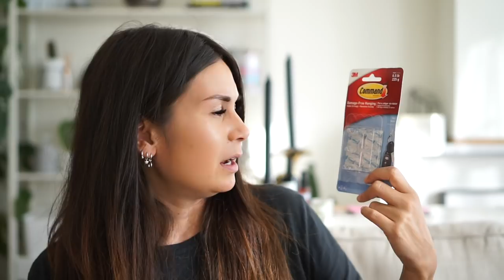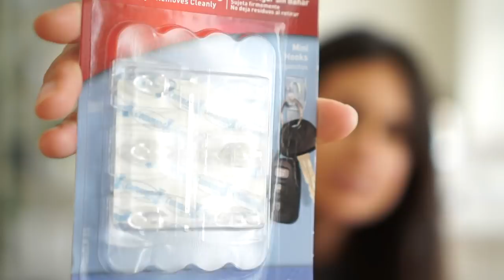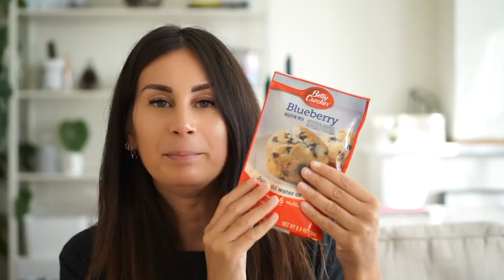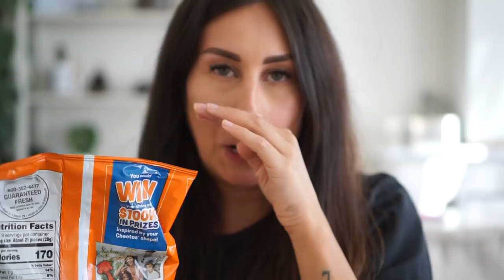AMERIKA SHOPLOG! 🇺🇸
In de vorige video kon je zien dat Larissa op vakantie in Amerika was en in deze video laat ze haar geshopte items zien. Enjoy!